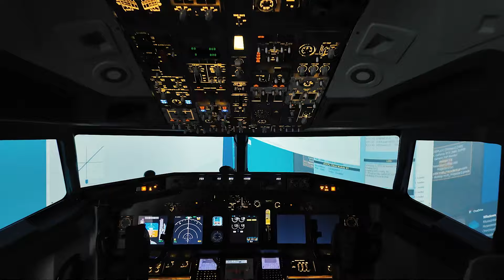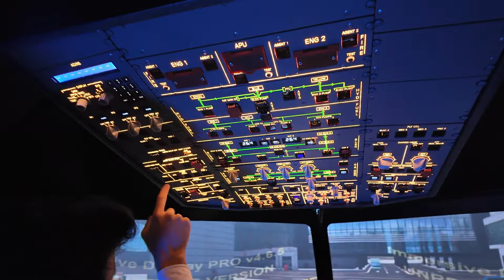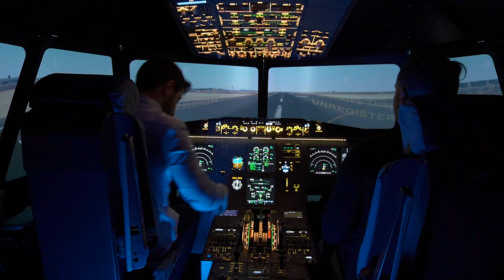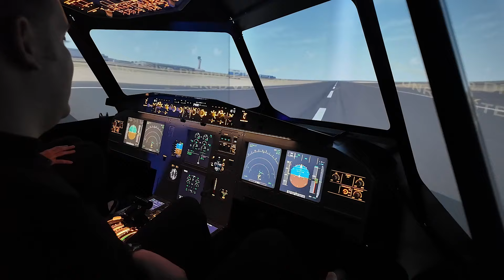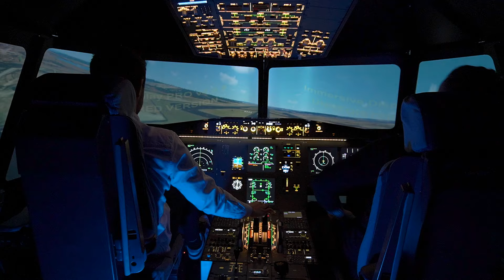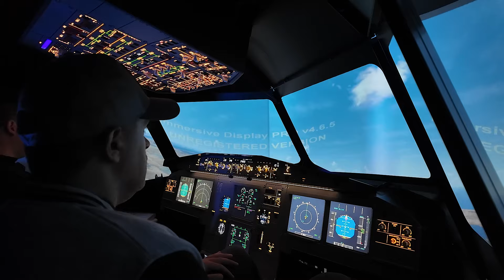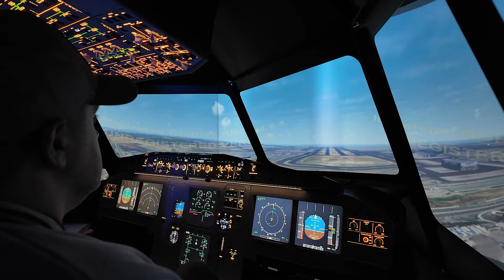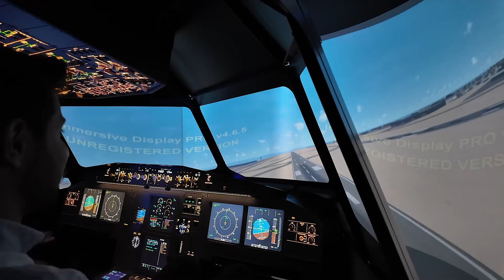MY CURIOSITIES | فرود اضطراری با کاپتان اخباری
تواین قسمت همراه آریان و علی رفتیم و یه پرواز باحال با شبیه ساز ایرباس ۳۲۰ انجام دادیم .